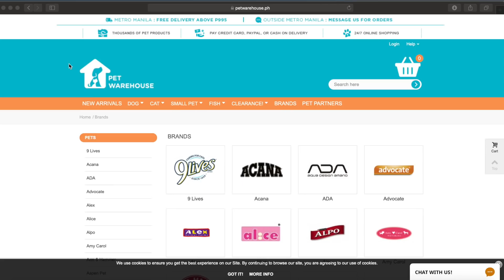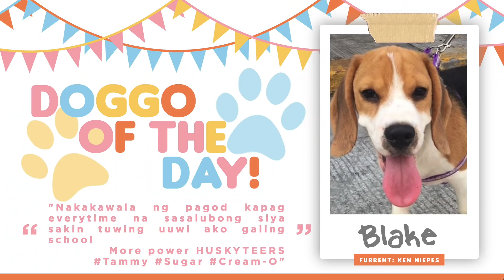[CLOSED] 50K SUBS GIVEAWAY FOR YOUR DOGS